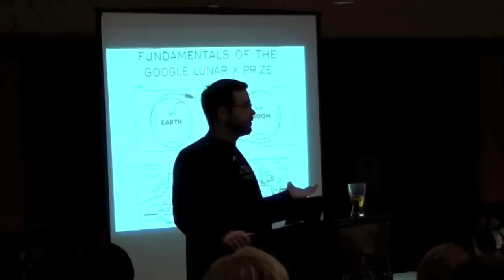SEDS SpaceVision 2010 - William Pomerantz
Banquet presentation by William Pomerantz, the Senior Director of Space Projects for the X PRIZE Foundation at the 2010 Students for the Exploration and Development of Space (SEDS) SpaceVision conference in Urbana, IL.